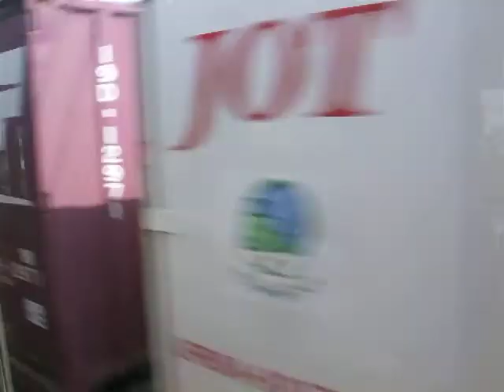武蔵野線205系内扇 側面展望 南浦和→吉川